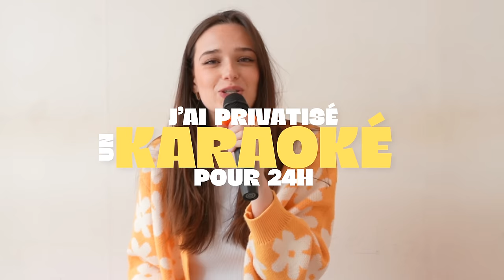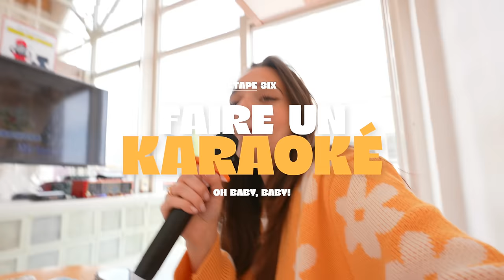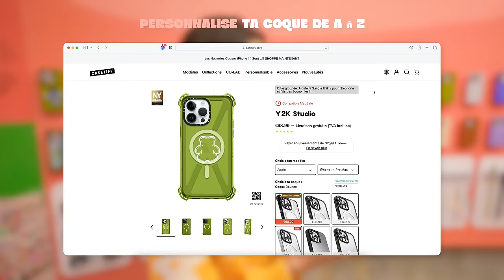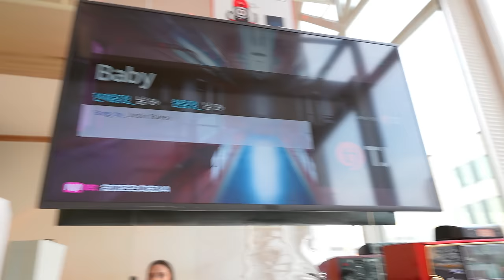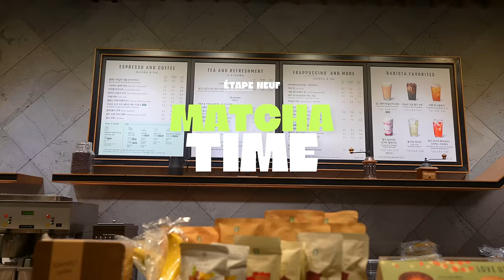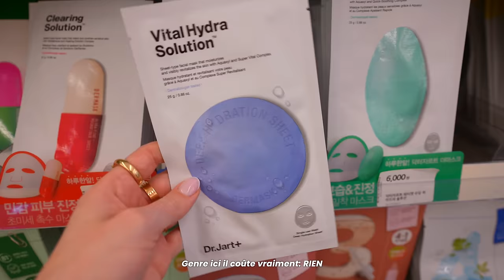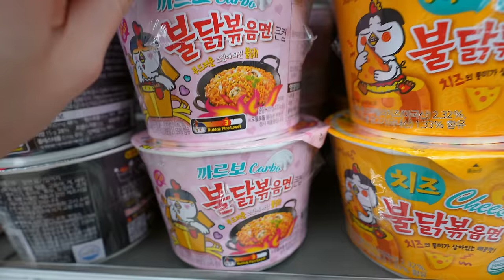JE PASSE 24H DANS UN KARAOKÉ EN CORÉE (24h c'est long)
Andie✨